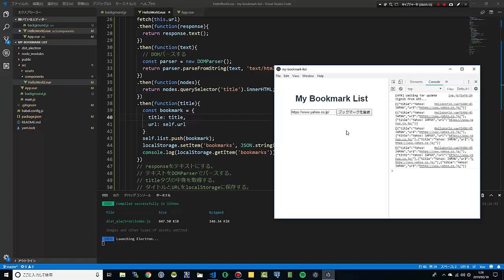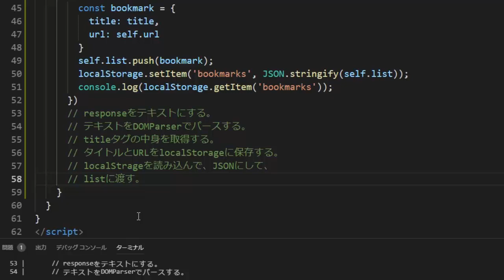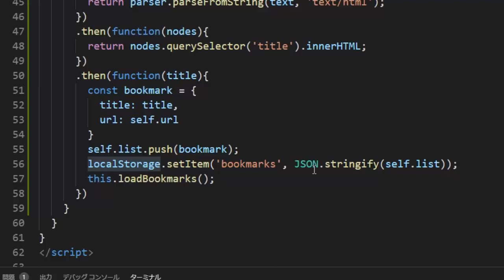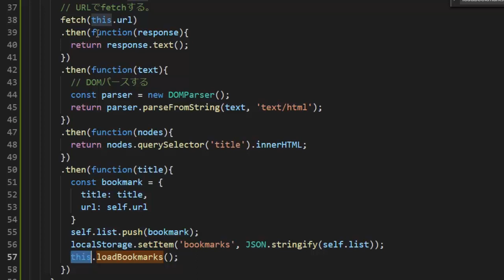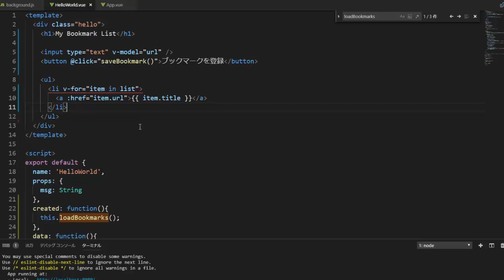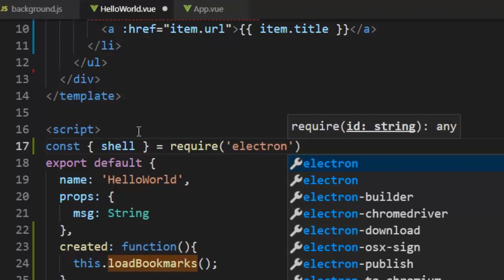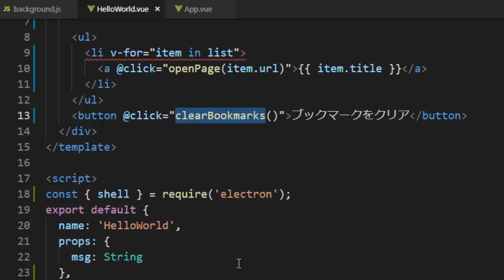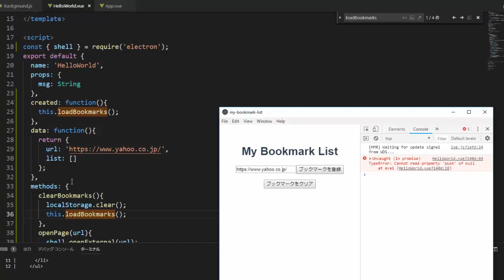Electron入門５「ブックマークアプリを作る(2)」